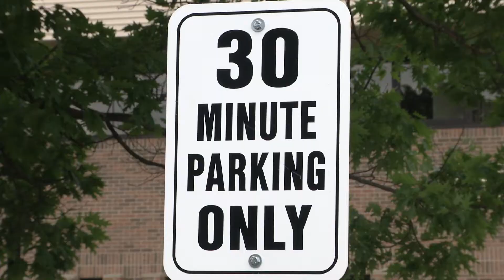Car Temperatures Rise With Summer Days